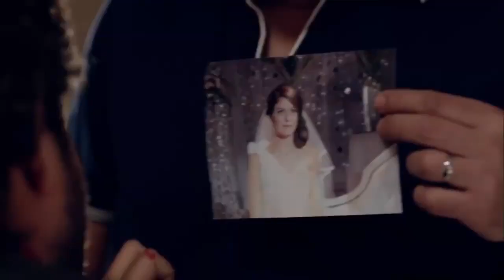حصريا .. فيلم جهة سيادية | بطولة احمد السقا - محمد امام